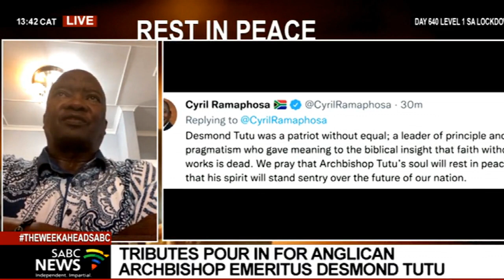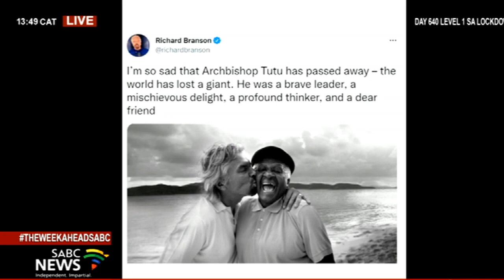The Week Ahead | 26 December 2021